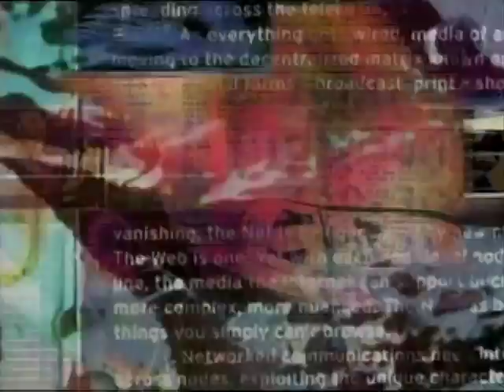Guest on Sarah Cahwood's chat show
I was invited onto Sarah Cahwood's show to talk about my various TV series, my experience in the media and about my hobbies and interests in general. This is when knee high patent boots, and hair piled high on top of your head, was really in fashion, honest ;)